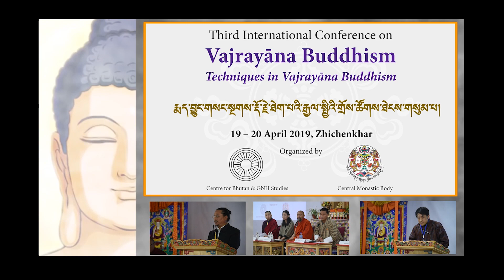Welcome Remarks by Dasho Karma Ura, President of Centre for Bhutan & GNH Studies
Third International Conference on Vajrayāna Buddhism, 19-20 April 2019

The Third International Conference on Vajrayāna Buddhism was held from 19 to 20 April 2019, at Zhichenkhar, Thimphu, Bhutan.

The conference was organised by The Centre for Bhutan & GNH Studies and the Central Monastic Body.

Vajrayāna Buddhism is often referred to as the “Path of Skillful Methods” in reference to its diversity of means for realising enlightenment in a single lifetime. The theme for the Third Vajrayāna Conference was thus “Techniques in Vajrayāna Buddhism”.

The conference sought to identify the characteristics of Vajrayāna Buddhism that distinguish it from other modes of Buddhist practice. The conference explored the diverse ways in which the techniques of Vajrayāna Buddhism could be adapted and made relevant to a modern, transcultural, scientifically driven, and environmentally challenged world.

Day One - April 19, 2019
Opening Ceremony
Panel I: The Path of Skillful Means
Panel II: Philosophical Basis of Vajrayāna Buddhism
Panel III: Mind-Body Practices in Vajrayāna

Day Two
Panel IV: Vajrayāna and Modern Science
Panel V: Great Historical Figures in Vajrayāna Buddhism
Panel VI: Historical and Contemporary Practices of Vajrayāna
Panel VII: Vajrayāna Buddhism in the Modern World
Concluding Session